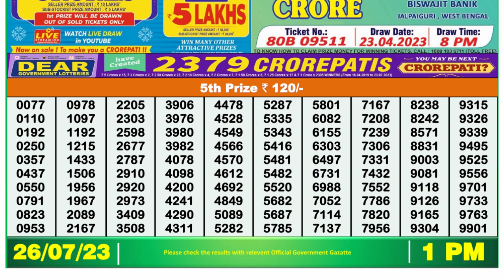Nagaland Lottery Sambad Live 1pm 26.07.23